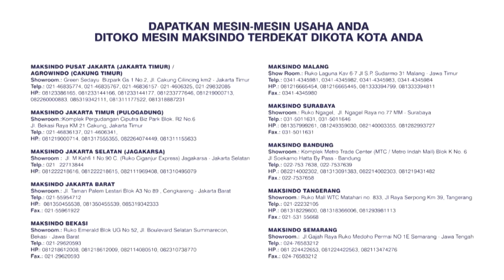Mesin Perajang Singkong Untuk Keripik PRJ-200V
Mesin Perajang Singkong atau mesin pemotong singkong adalah mesin yang dibutuhkan pada usaha keripik singkong. Kami memproduksi alat dan mesin perajang umbi-umbian, mesin perajang singkong, mesin perajang kentang, bawang, mesin perajang untuk produk-umbi-umbian